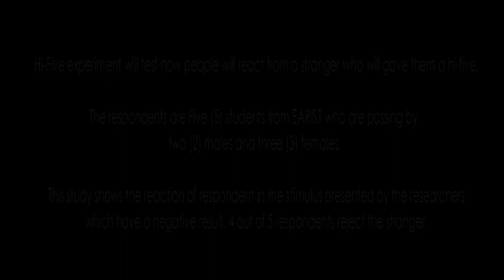Non-Verbal Communication: Emotional Complex and Body Gesture through Hi-Five Experiment (Group 4)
The researchers on this video are BS Industrial Psychology students of EARIST.
Course: Psychology of Communication.

ABSTRACT
Students participate in a high five experiment and This experiment will test how people will react to interaction from a stranger through a simple high five.
The experimenter will high-five a stranger, observe their reactions, collect data, and then be able to draw a conclusion from our observations. The students known as our subjects were alone and aged between 18 to 21 years. Five (5) students who are randomly passing by, two (2) male and three (3) females, were tested on what will be there reaction if someone approach them and give them a high five. The study also shows negative result four out of five respondents reject the hi-five. In understanding non-verbal communication, the respondents reject the hi-five because of they don’t have a relationship with the stranger that they didn’t know if the hi-five is meant for them or have different meaning.